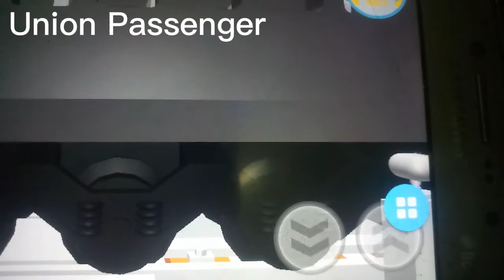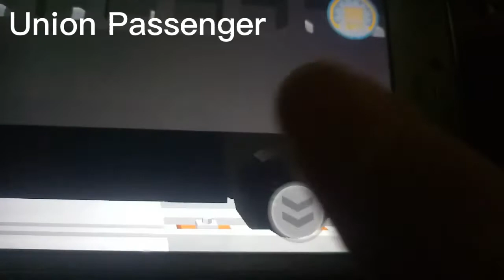Union Passenger Dash-8-62Am4e and Union Freight EMD-891G2C Compilation Part 1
Union Passenger Dash-8-62Am4e Locomotives

Union Passenger Dash-8-62Am4e
Name: Dash-8-62Am4e
Diesel: Passenger Train
Name Game: Draw Bricks
KMPH/KPH

Union Freight EMD-891G2C
Name: EMD-891G2C
Diesel: Goods
KMPH/KPH